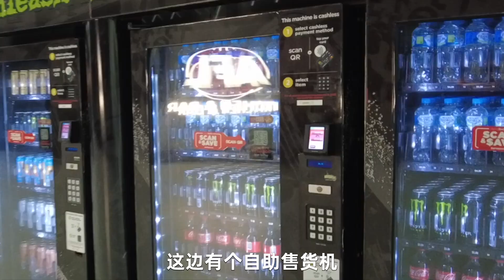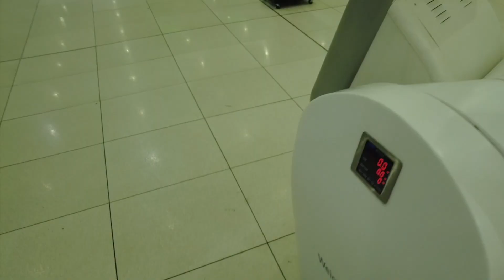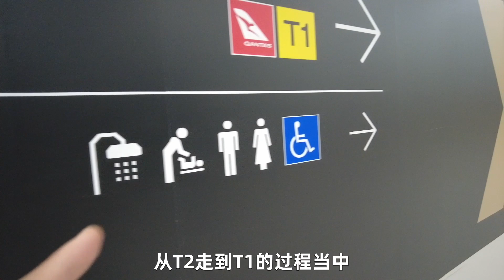墨尔本机场有免费淋浴，24小时开，轻松过夜..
本期分享了，啊聪睡机场系列之墨尔本，在图拉马莱恩机场免费过夜的经历。（2024年3月底）